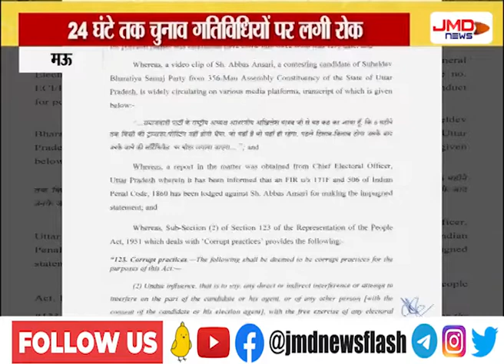अपने बयान को लेकर फंसे अब्बास अंसारी | मऊ | JMDNewsFLASH | DEN 308